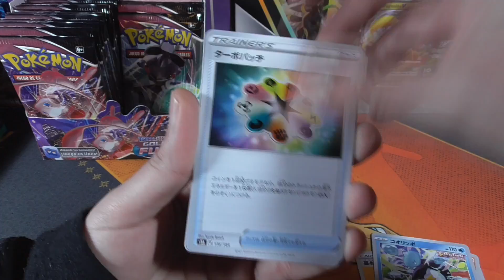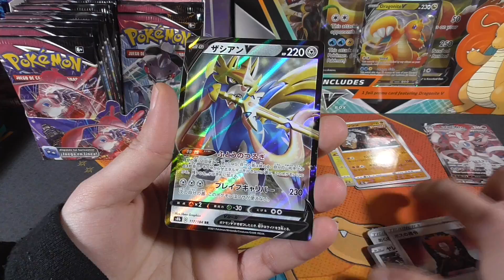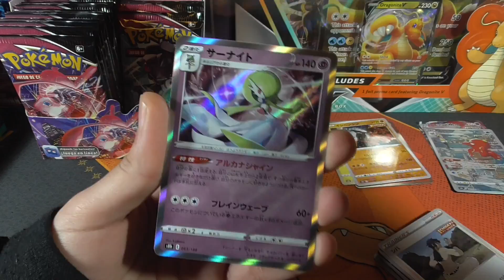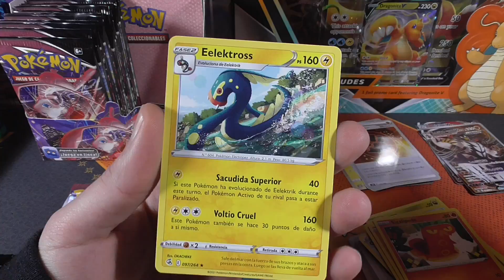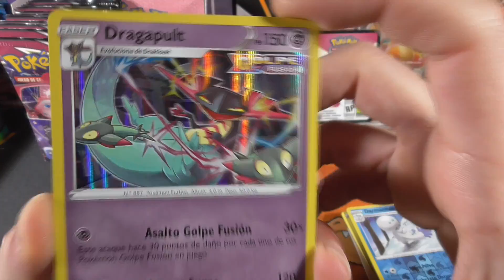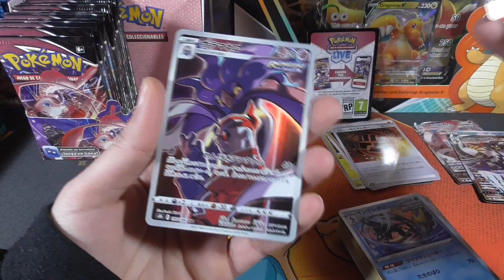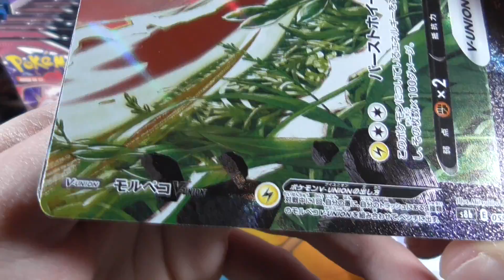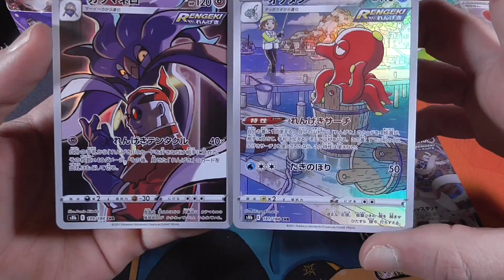ABRIENDO UNA EDICIÓN ESPECIAL DE CARTAS POKÉMON JAPONESAS VMAX CLIMAX 2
ENHORABUENA AL GANADOR DE ESTA SEMANA: Conchy's Cmurillo
Hoy abrimos la segunda mitad de la caja VMAX Climax del Juego de cartas coleccionables de Pokémon en Japonés, una edición especial con muchas cartas interesantes de Pokémon con sus entrenadores. Intentaremos conseguir muchas cartas full art y de arte alternativo!

DIRECCIÓN PARA ENVIOS (2021 Y 2022):
APARTADO POSTAL 39
07710 SANT LLUIS
ESPAÑA

HORARIO DEL CANAL:
Miércoles y Viernes aperturas de cartas Pokémon TCG
Domingo unboxings varios de otros TCG como Yu-Gi-Oh!, Dragon Ball Super, Harry Potter, Final Fantasy, etc.